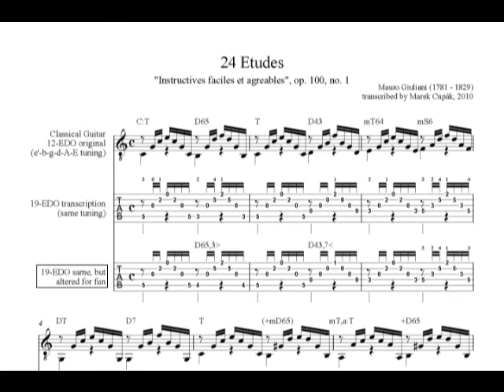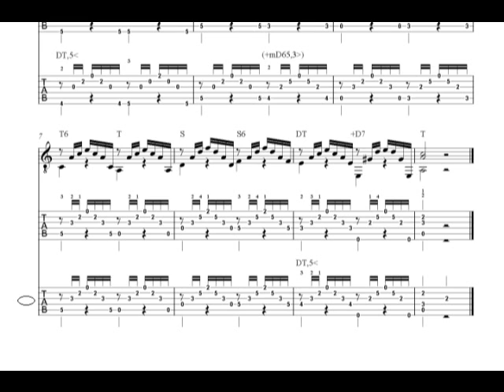Mauro Giuliani study op. 100, No. 1 in 19 tone equal temperament, 19-EDO classical guitar